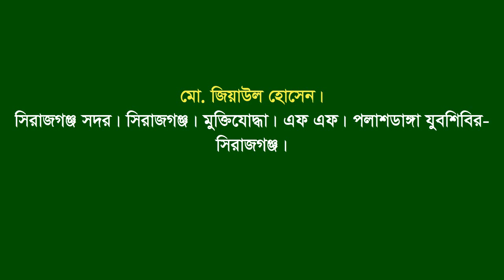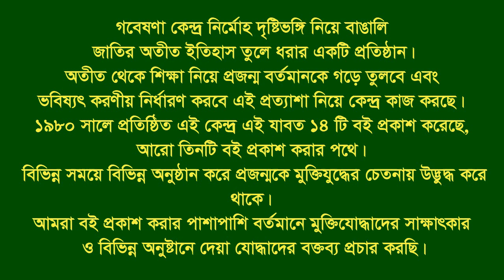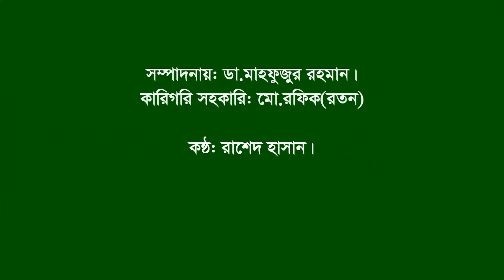Interview of Md. Ziaul Hossain. Sirajgonj Sadar. F Fighter. FF. Polas Danga Zoobo Sibir. Sirajgonj.